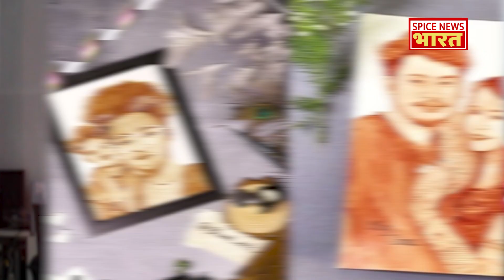Tamil Nadu में Blood Art का चल रहा Trend, Health Minister ने लगाया Ban | blood painting in chennai